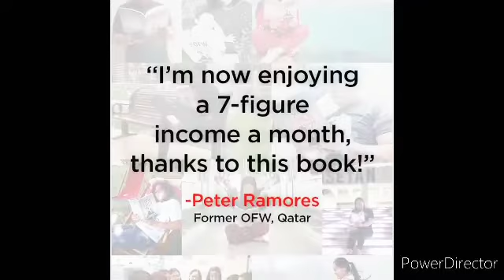THE SECRET OF 25,000 OFW MILLIONAIRES